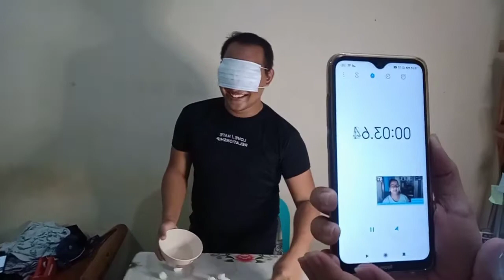COTTON BALLS CHALLENGE | LABANAN NG MAGAGALING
thank you so much po sa support ng bonggang bonga i love you 2k subscriber